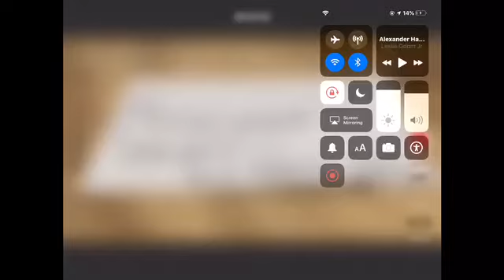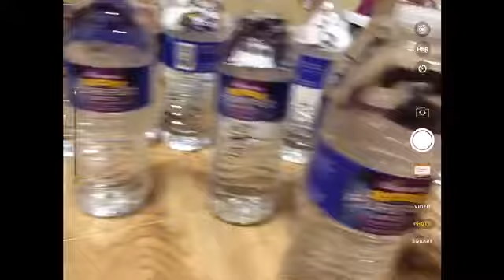Alexander Hamilton...but they’re water bottles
Lol this is trash